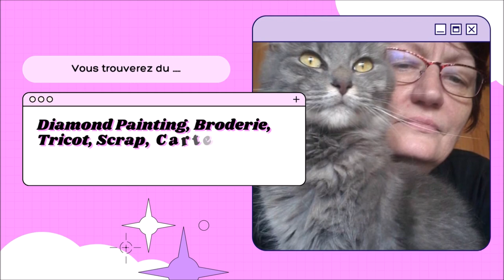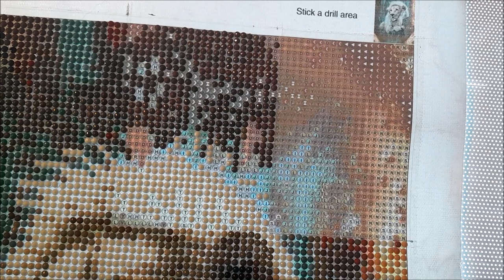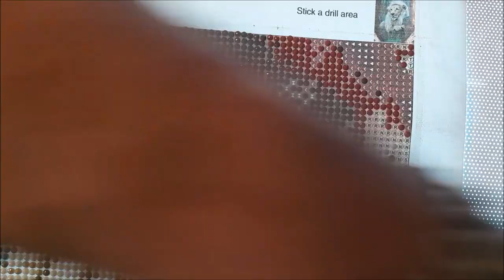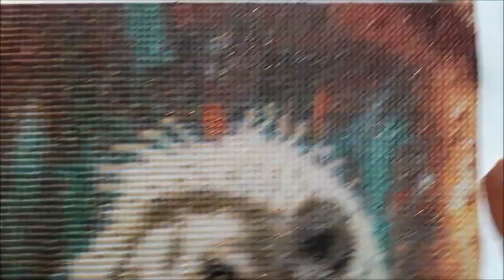DIAMOND PAINTING avec Chouchou LE LION BLANC de la boutique GUDFEL Part 2 et Fin